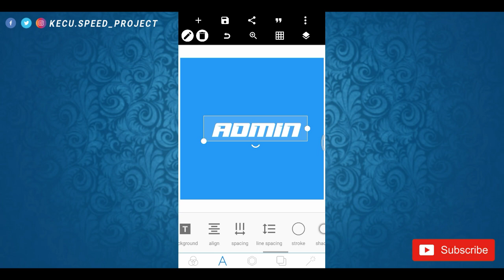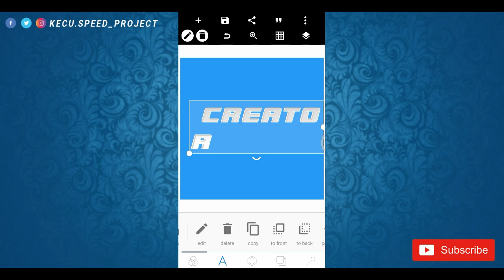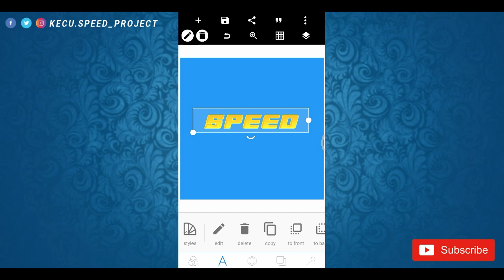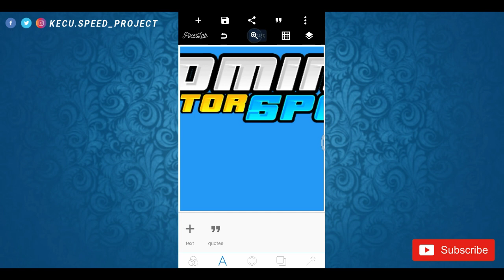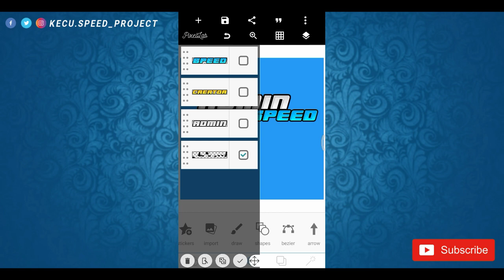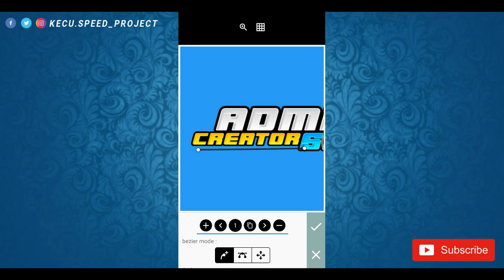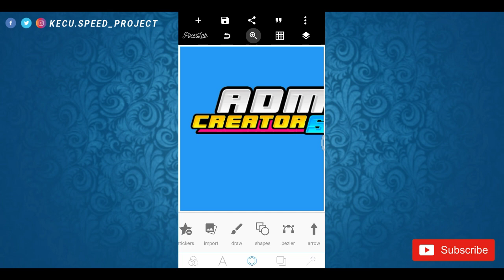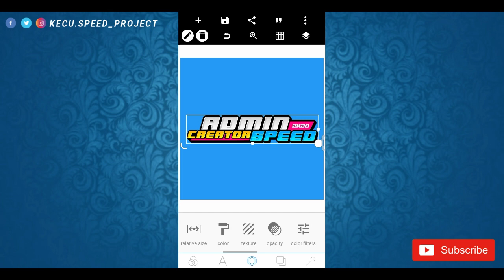Tutorial Pixllab Membuat Logo Grup Creator Acs Keren !!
Okee Gan... !! Pada kesempatan kali ini saya mau membuat tutorial edit logo grup creator, tentunya keren lah.Aplikasi yang saya gunakan adalah pixellab. Tutorial Pixellab sering kali saya gunakan karena aplikasinya sangat rekomendasi untuk para android tutorial. Pixellab tutorial sangat mudah sekali. cara membuat logo yang seperti divideo ini menurut saya tidak ada sulitnya. saya menyebutnya dengan logo instagram keren. cara membuat logo di pixellab memang top deh. untuk bahan tutorial nya ada dibawah ini.

Semoga bermanfaat,jangan lupa like, komen, share,and subscribe.Ingat subscribe itu gratis gays,jadi gak ada ruginya sama sekali jika kalian subscribe Chanel ini.Dan setelah di subscribe jangan lupa juga klik loncengnya ya temen-temen,sampai berdering.Agar kalian bisa mengetahui update-update terbaru dari chanel YouTube saya ini.